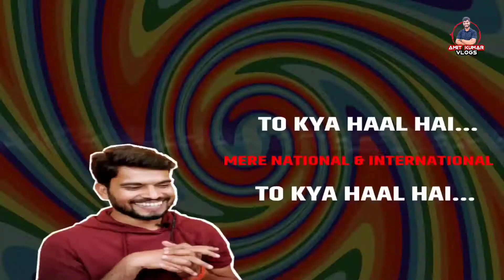Pawan Singh : साड़ी से ताड़ी | Shilpi Raj Ft Smrity Sinha | Saree Se Tadi : REACTION VIDEO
Video Title : REACTION VIDEO:  Video - Pawan Singh | साड़ी से ताड़ी | Shilpi Raj Ft Smrity Sinha | Saree Se Tadi | Bhojpuri Song 2022

Video Discription :-Video - Pawan Singh | साड़ी से ताड़ी | Shilpi Raj Ft Smrity Sinha | Saree Se Tadi | Bhojpuri Song 2022

Video Chapter :-

 00:35 -  video coming soon
 00:42 - Introduction
 02:00  - My Reaction
 03:13  - Best Moment
 05:30  - My Review

Also Watch :-

My Gear Used To Video (Paid Links) :-

1. Mobile (Video Recording & Editing)
2. Tripod

3.Laptop For Editing Video

4. Light Setup Gear:-
Light Stand
Led Bulb
Bulb holder E27 –B22

5. Croma Screen
Original Video Credit : Video - Pawan Singh | साड़ी से ताड़ी | Shilpi Raj Ft Smrity Sinha | Saree Se Tadi | Bhojpuri Song 2022

 infringing. Non-profit, educational or personal use tips the balance in favor.